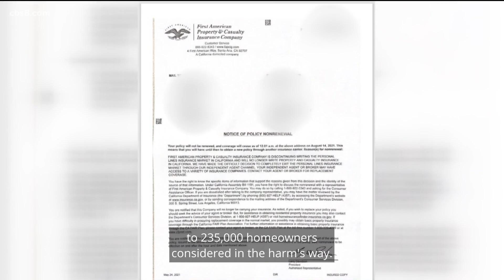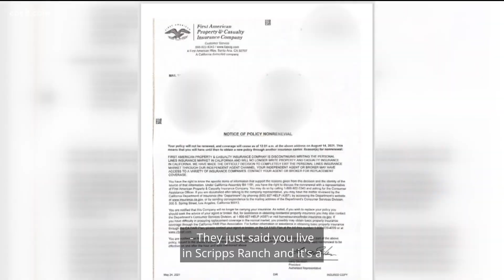How wildfires affect homeowner's insurance in California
Aaron Farmer is interviewed by CBS news 8 regarding how wildfires are affecting the cost of homeowners insurance.
How worried are you about a wildfire threatening your house? And how worried are you that that could force you to lose your homeowners insurance because of that danger?
It is happening to people here in San Diego. News 8's Steve Fiorina looks into this latest move by some insurance companies to discontinue people's coverage in California, including some who may be your neighbors.
Another dry summer ahead, brush fire fuel, plentiful, and insurance companies are backing away. We've seen the fury of massive wildfires tearing through many San Diego neighborhoods, lives lost, homes destroyed by the hundreds. The fires of '03 and '07 were particularly devastating here. In late 2019, several major insurance companies sent non-renewal notices to 235,000 homeowners considered in harm's way. That led to a moratorium for many zip codes, and that was extended last year. But not every Californian has been protected. Carol Frank received a letter like this one, her coverage was ending.
They just said, "You live in Scripps Ranch and it's a fire zone."
She wasn't happy.
Disappointed. I was angry. It takes a lot of energy to start getting new insurance again.
She reached out to her agent and signed up elsewhere, home, fire, auto, theft, the works.
And so, of course I bundled everything and left that insurance company because they were not loyal to me, so why should I be loyal to them?
Independent agent, Aaron Farmer understands what's happening.
Yes, it's a huge problem. In the last, some five years, you're talking about billions of dollars been paid out from insurance companies from San Diego all the way up to Sacramento, and the carriers just can't keep paying the billions of dollars, they also have to protect the people that they currently insure.
The state Department of Insurance isn't happy with a new landscape, urging homeowners with claims to reach out to that office
We deployed last year, even in the middle of the pandemic, to have people out helping people file their claims. And we have gotten tens of millions of dollars back for consumers in helping them to file their claim.
Coverage is available one way or another. Be patient, be persistent. Steve Fiorina, News 8.